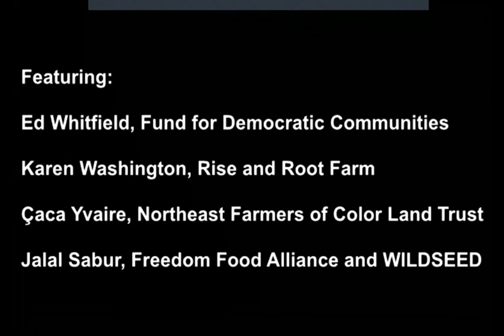10th Annual Film & Discussion Series: Exploring Land In Black Hands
The Woodstock Land Conservancy in collaboration with Woodstock Transition and the Woodstock Jewish Congregation took a closer look at  "Land In Black Hands" an innovative local initiative designed to explore black land access and economic development strategies in black communities as the third event of the four-part 10th Annual Film & Discussion Series.

The evening featured a 28-minute screening of the 2019 “The Possibility of Land in Black Hands” panel highlights presented by Black History Month Kingston, in partnership with the Kingston Land Trust, The Hudson Valley Farm Hub and Scenic Hudson. Speakers including Ed Whitfield, Fund for Democratic Communities,  Karen Washington, Rise and Root Farm, Çaca Yvaire, Northeast Farmers of Color Land Trust, and Jalal Sabur, Freedom Food Alliance and WILDSEED shared their experiences, challenges, and victories in creating black-owned food/agricultural cooperatives and black-led projects modeling resiliency and democratic ownership. Following the screening, Shaniqua Bowden Director of Cultural Engagement and Sustainable Living at Kingston Land Trust, and Land in Black Hands steering committee member, Cassandra Taylor of the Underground Center answered questions and offered an update on the program.